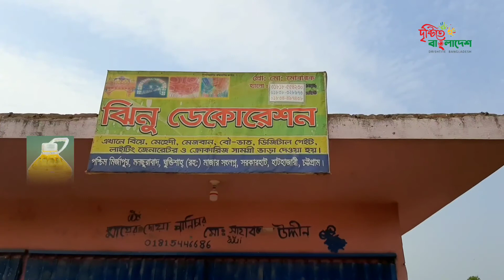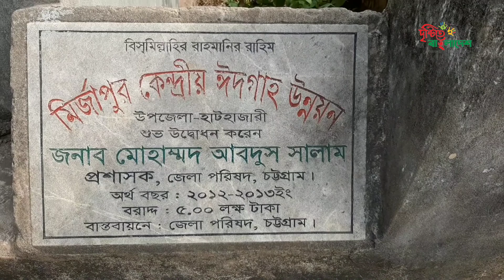ছোট একটি গ্রামের নাম ‘মির্জারপুর’।